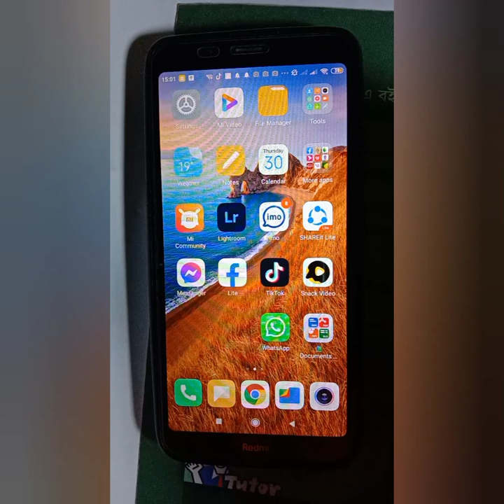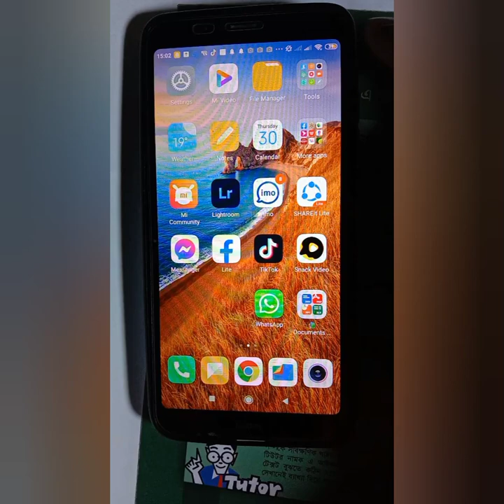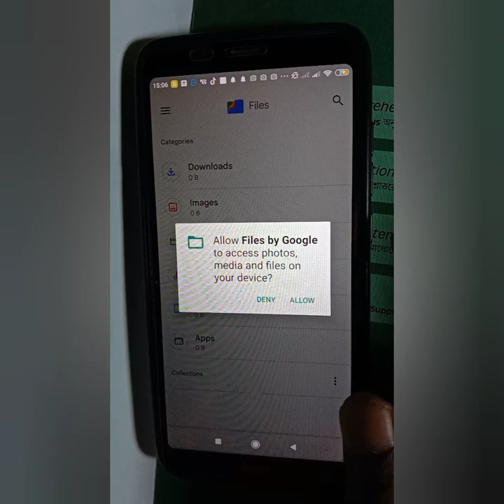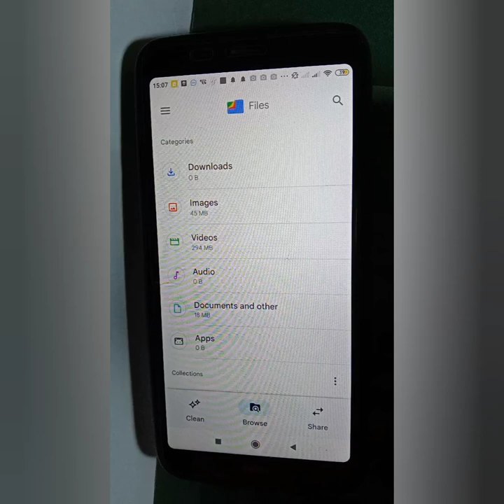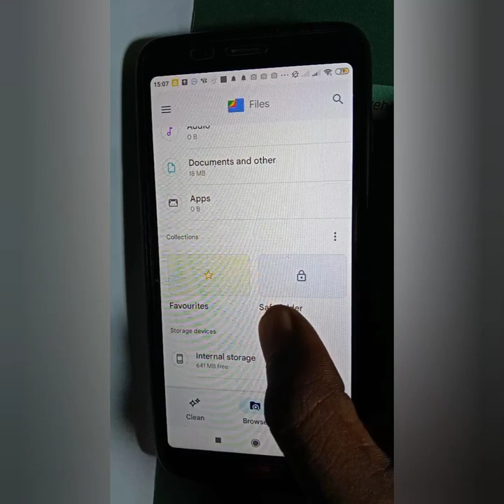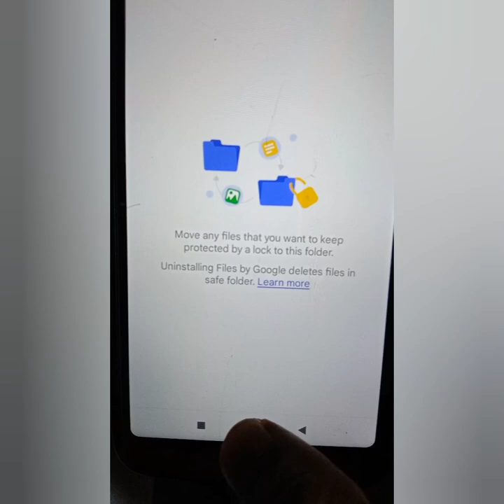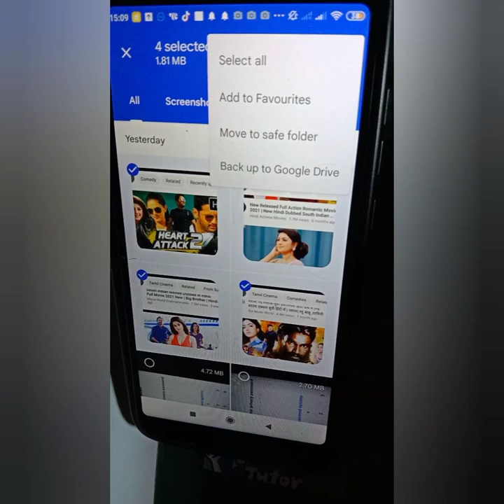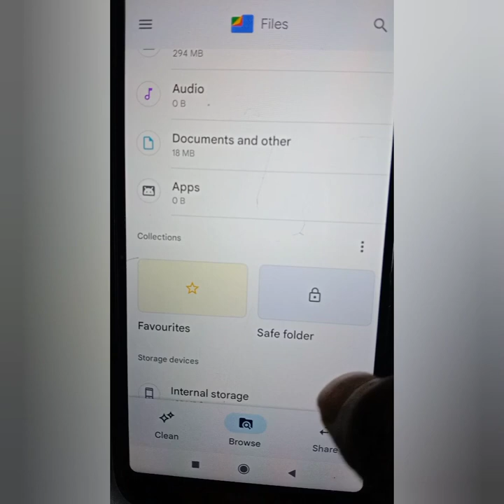Photo and videos hide without app || How to hide photo and video ||itmelad11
I am showing you in today's video how to hide photo and videos without app

🔵  Description 🔵

Thanks।

hide korbo